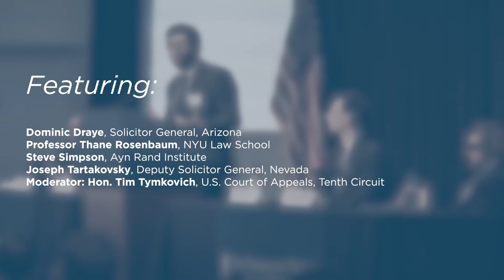Free Speech Absolutism Have We Gone Too Far? [2018 Annual Western Chapters Conference]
No clause in the Constitution draws more judicial encomia to liberty than the Free Speech Clause. But as Justice Robert Jackson warned, extending freedom of speech to unworthy expression can actually “belittle great principles of liberty.” Courts today regularly confront opportunities to expand free speech protection--for example, whether there is a speech right to flash one’s headlights to warn oncoming drivers of police speed traps or whether law enforcers can restrict the social-media posts of their own officers. The Ninth Circuit has already confirmed the right to view executions, but current litigation seeks to expand the scope of that right.

On the other hand, our law also recognizes many categories of unprotected expression--libel, fraud, perjury, intimidation, mislabeled drugs, and exposure of military secrets, to name a few. What these categories have in common is a conclusion that speech’s harm can--and often does--outweigh its supposed entitlement to protection. The panel will explore the intersection of criminal law and procedure with First Amendment jurisprudence with a particular focus on evaluating the advantages and disadvantages of further expanding free speech protections.

Panelists:
Dominic Draye, Solicitor General, Arizona
Professor Thane Rosenbaum, NYU Law School
Steve Simpson, Ayn Rand Institute
Joseph Tartakovsky, Deputy Solicitor General, Nevada

Moderator:

Hon. Tim Tymkovich, U.S. Court of Appeals, Tenth Circuit

The 2018 Annual Federalist Society Western Chapters Conference took place at the Ronald Reagan Presidential Library and Foundation on January 27, 2018. The link to the full event page can be found here: